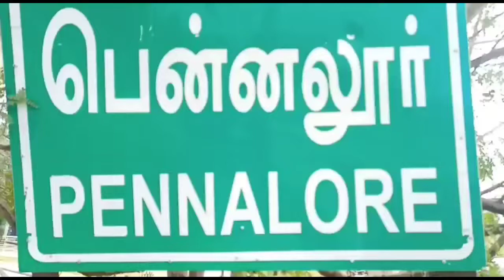பென்னலூர் ஊராட்சியில் சிறப்பு கிராம சபைக் கூட்டம்.